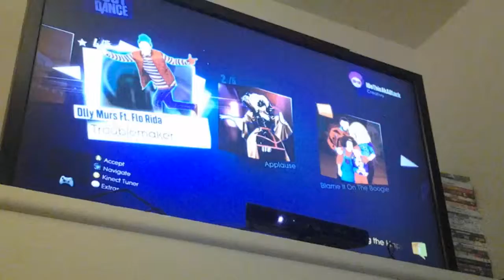Just dance troublemaker